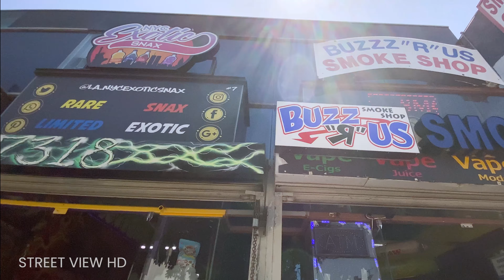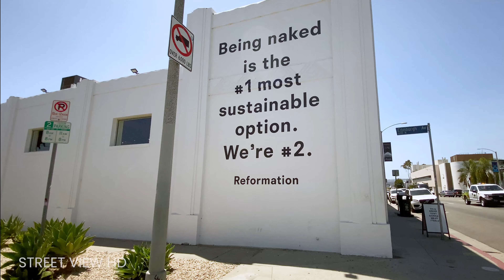Melrose Avenue Walking Tour | 4K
I wanted to explore one of the most iconic shopping districts in Los Angeles: Melrose District! In the early 1980s, Melrose was the origin of the SoCal Punk and New Wave movement attracting many independent entrepreneurs. At the center of it all is Melrose Avenue which has become home to an array of unique vintage shops and delicious restaurants. Hope you enjoy this walk with me down Melrose Avenue! :)

What other neighborhoods in Los Angeles should I explore?

💵 Get discounts when you sign up for travel booking sites and more!
🥐 If you'd like to buy me a snack donate a few bucks here😊